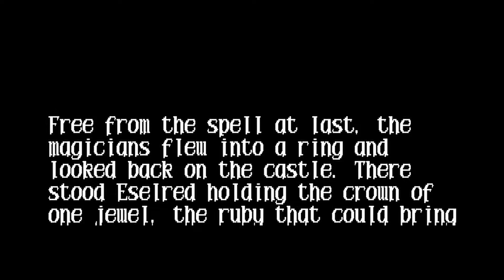Gemfire - MS-DOS: (Intro) HD60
Intro to Gemfire (Roydal Blood) on the MS-Dos.